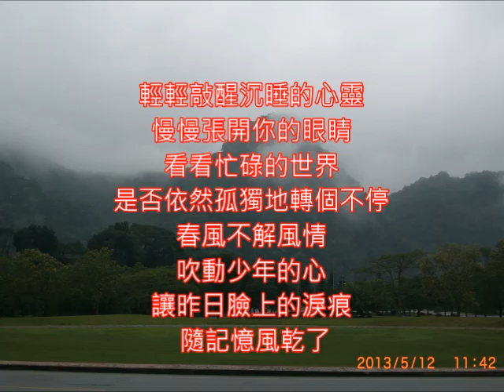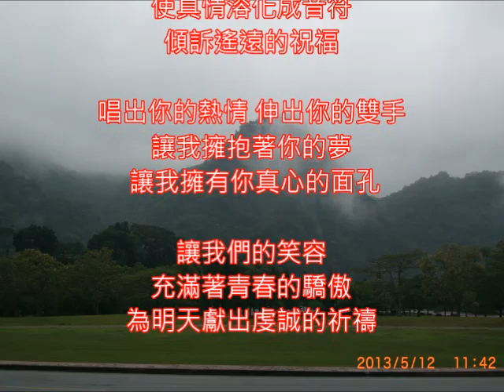群星大合唱 明天會更好 朱慧珍